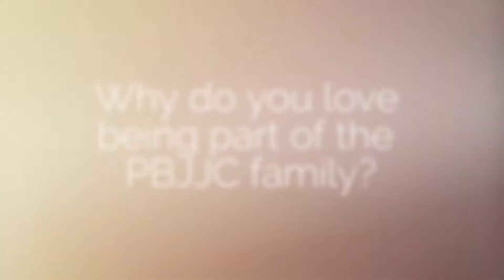The Best Karate Family in NY!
Some quick info on our amazing kids program !!